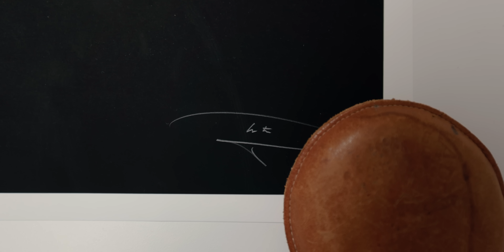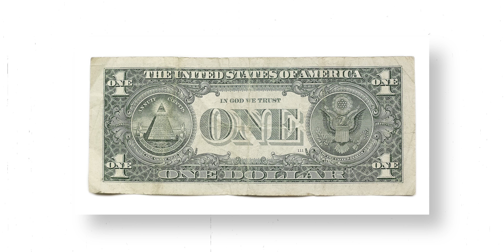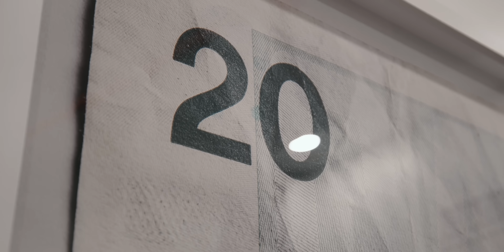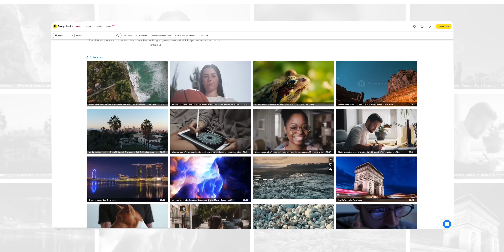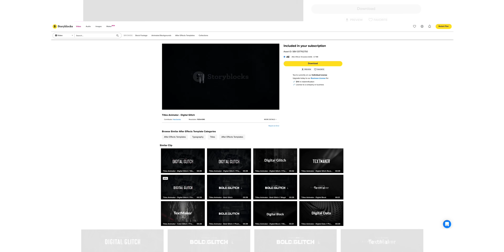5 cent gummy bear vs $50,000 camera - Fine Art Photography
In this video we explore the world of fine art photography with Peter Andrew Lusztyk. We visit him in his studio and learn the nuances of medium format macro photography and discuss what it takes to be a fine art photographer. One day soon I am going to have Peter over to my studio where he is going to help me create a set up and shoot my own macro photography on a medium format camera. Please comment in the section below what you think would be cool to shoot for that session and I might even surprise one of you ;). Also, if you have any specific questions we didn’t cover in this video, put them in the comments below and I will try to answer them in the future video!

Lightroom Editing Presets + Limited Edition Prints!
The Music I use - AMAZING for Content Creators!!